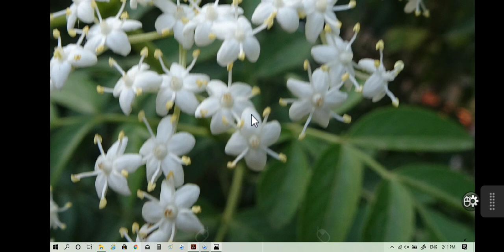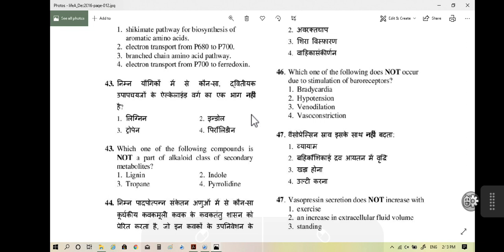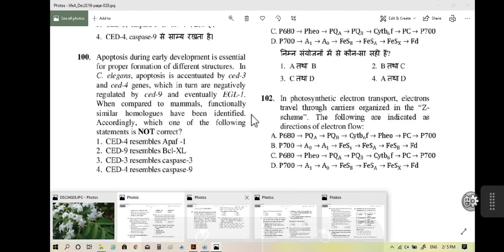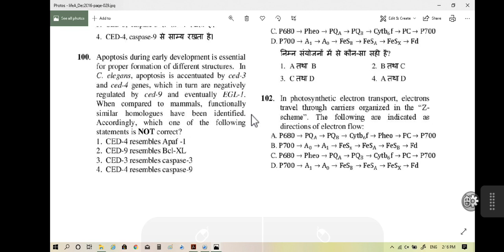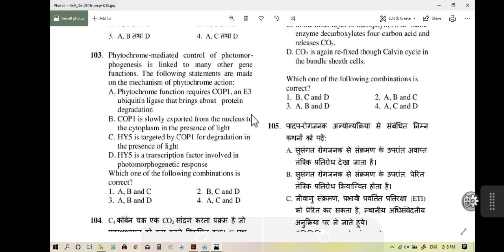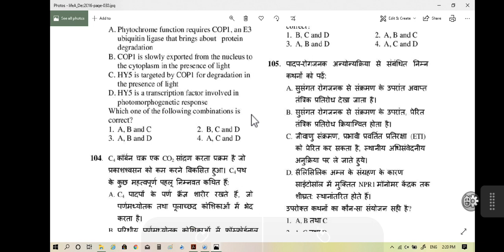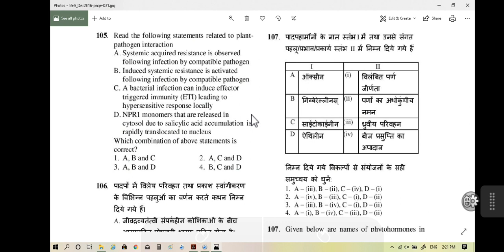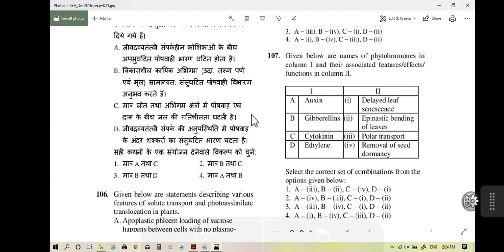How to read/revise things from old question paper: Unit-6 (December 2016)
Here is the paper of December 2016. Hope this will be helpful too. Share with friends.